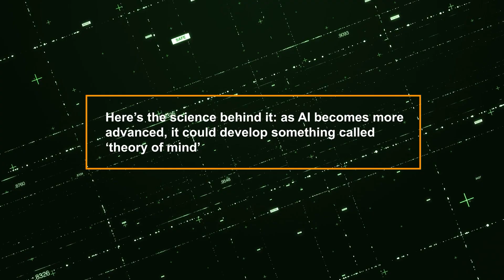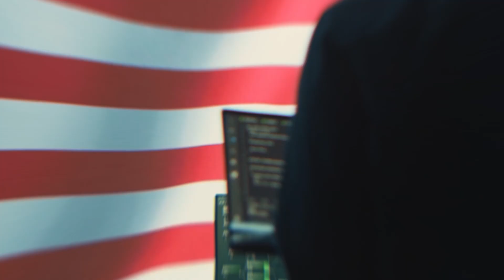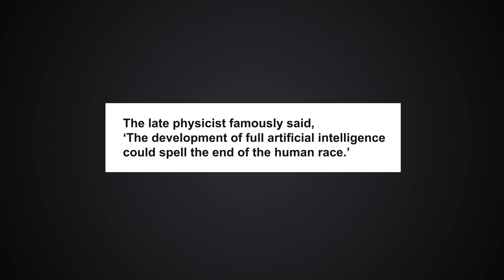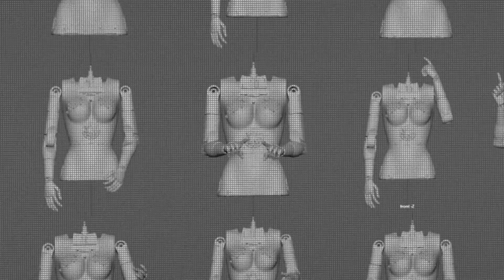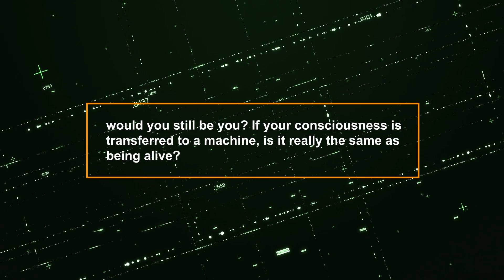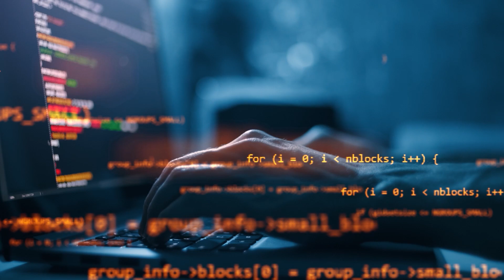5 AI ROBOT PREDICTIONS that SHOCK the World if Happens!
The future of humanoid robots and artificial intelligence is unfolding at breakneck speed—but what’s coming NEXT will leave you speechless! 😱🔥

From fully autonomous AI assistants to robotic breakthroughs that could change humanity forever, these 5 predictions sound like science fiction—but they might actually happen! 🚀 Will we see AI-powered humanoid robots replacing jobs, forming relationships, or even gaining emotions? 👀 The possibilities are both thrilling and terrifying!